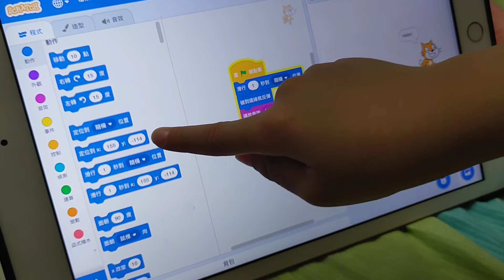Sky線上Scratch 3程式設計初體驗